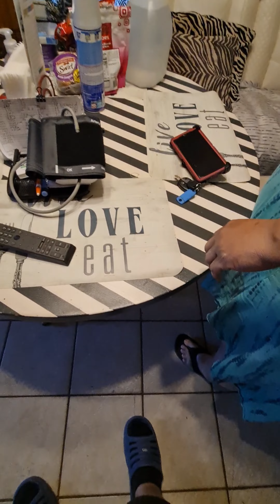New Puppies along with a whole bunch of other Dogs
What a day of Dogs😄🐕🐶🐾